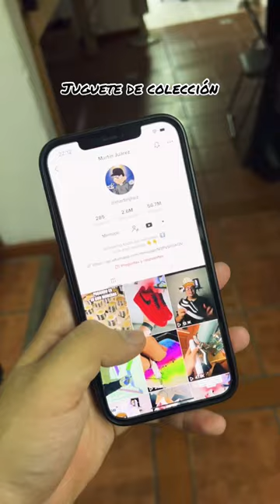Pintando un ART TOY mexicano 🎨